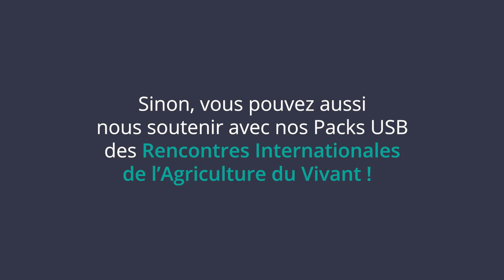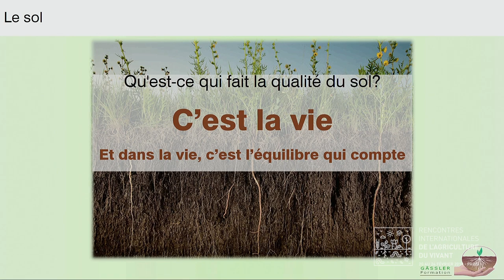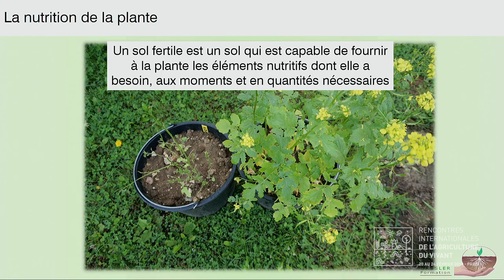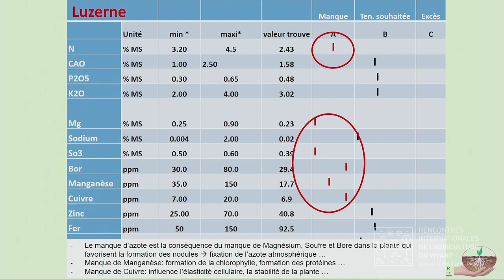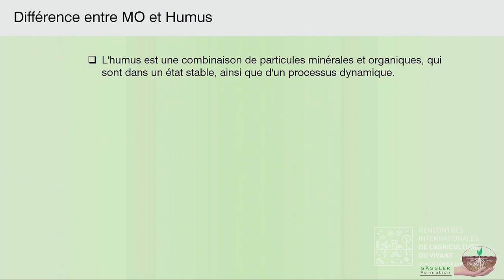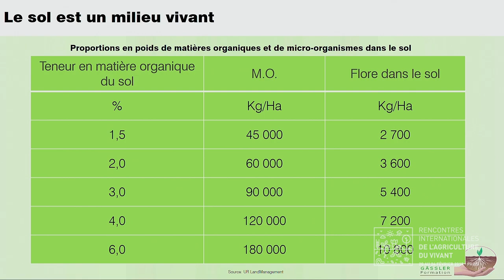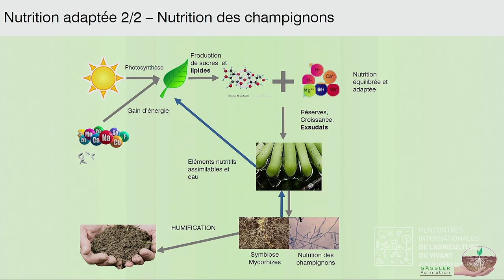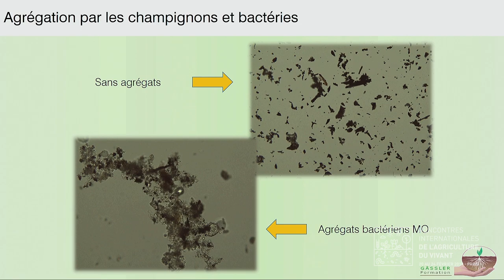Alfred GÄSSLER - Santé du Sol & Santé de la Plante - RIAV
Lors de son intervention aux rencontres internationales de l'agriculture du vivant, Alfred Alfred GÄSSLER, pionnier du semis direct en France, démontre comment assurer une bonne santé des plantes, par un pilotage efficace de la nutrition.

Le site des rencontres internationales de l'agriculture du vivant